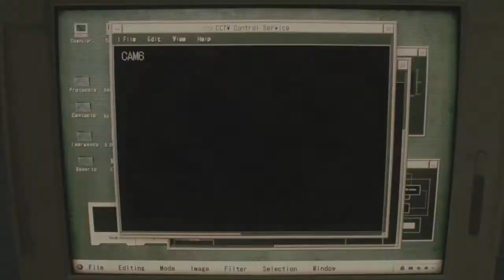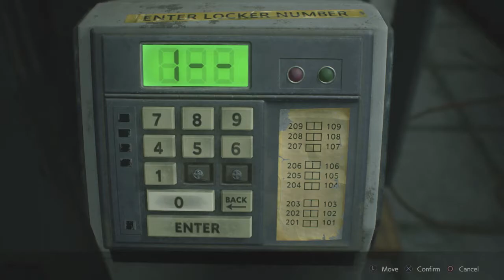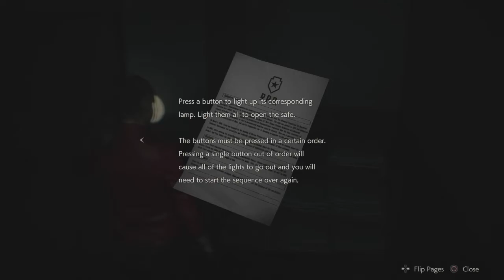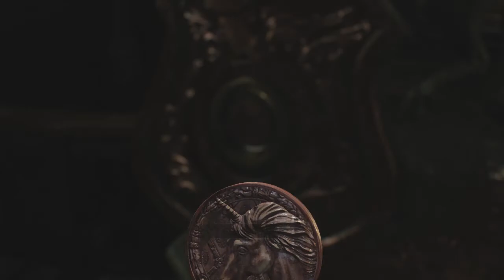Resident Evil 2 Remake - 1st Hour of Claire’s story Line Walkthrough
Investigate the police station
Find 3 Medallions